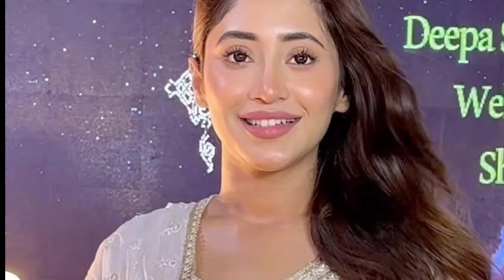Shivangi Joshi Next Project| Shivangi Joshi Varanasi Memories| Shivangi Joshi Upcoming Series